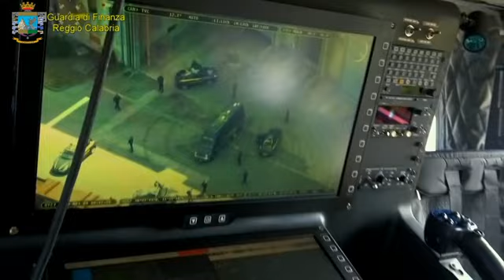guardia di finanza, sequestro porto gioia tauro